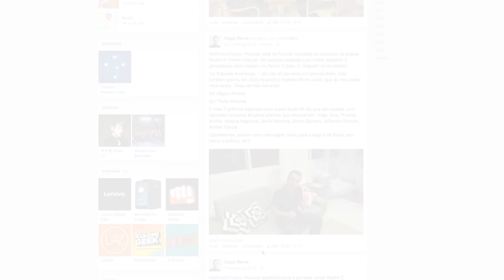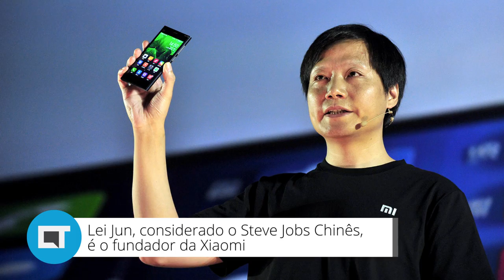Hugo Barra, o brasileiro por trás da Xiaomi [CT Entrevista]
Ele era o cara que por muito tempo subia ao palco nas conferências do Google para anunciar ao mundo as novidades do Android. Ele estava lá desde o início do desenvolvimento do sistema operacional, mas escolheu sair de uma das empresas mais desejadas do Vale do Silício: fez as malas e se mudou para a China. Aceitou uma proposta de uma empresa que, naquela altura, era uma startup desconhecida por grande parte das pessoas e que prometia vender aparelhos de baixo custo para o mundo. Vamos entender o que aconteceu e como tem sido a vida de Hugo Barra, agora o vice-presidente internacional da Xiaomi e responsável pela expansão global da empresa.